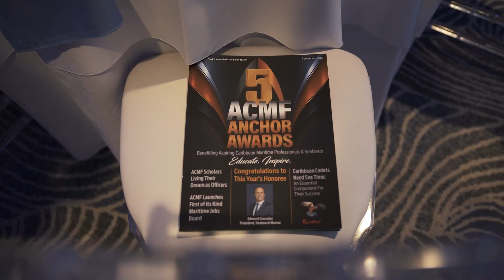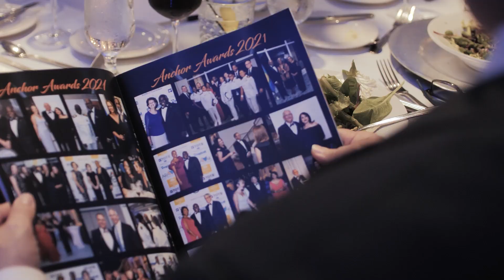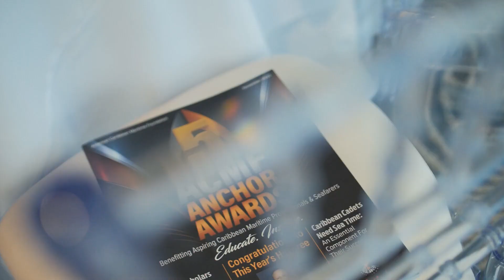The 2022 ACMF Anchor Awards